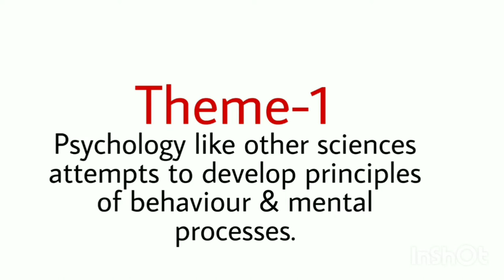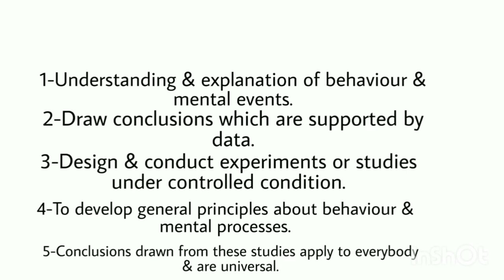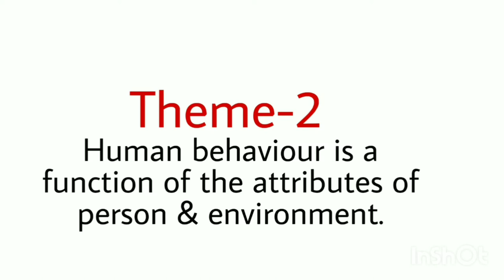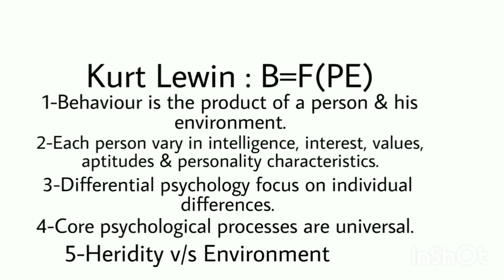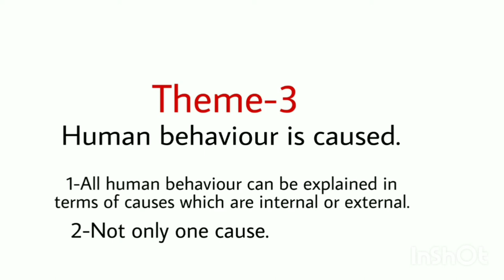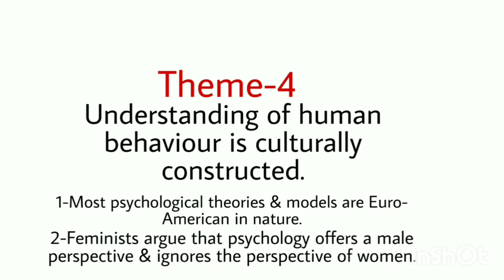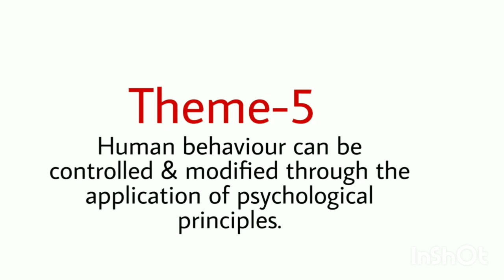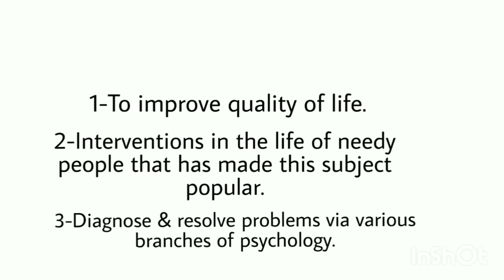Class 11 psychology chapter-1 || Part-8 ( Themes of research and applications) || Text book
Hey,
I'm Diksha , your own Psychology & Philosophy tutor here at Text book. In this channel, you all will learn each & every topic with me with great fun. If you like my videos please share it with others who can get some benefit from it. It will be helpful if you share your views/doubts in the comment section so that i can respond to that.

Topic covered in this module are - Themes of research and applications | Theme-1 | Theme-2 | Theme-3 | Theme-4 | Theme-5

Class 11 Psychology | Chapter-1 What is psychology | Easiest explanation in hindi